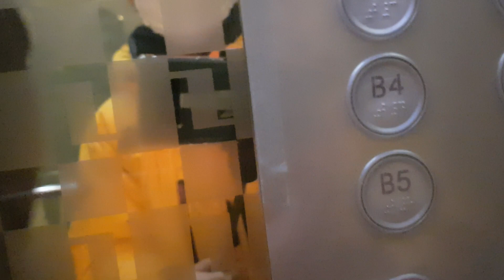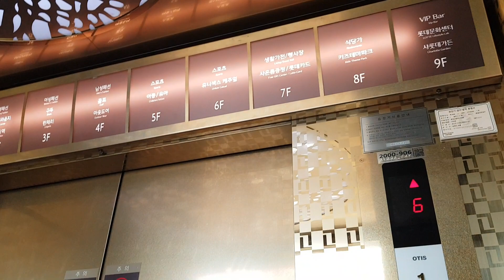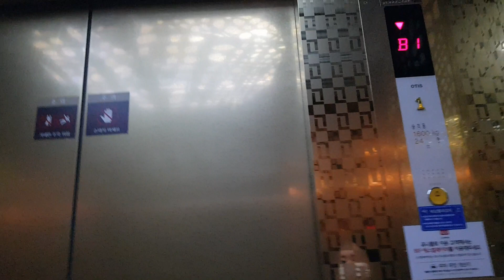(엘리베이터 탑사기)경기도 구리시 인창동 롯데백화점 구리점 LG산전엘리베이터 HVP-I 경고스티커 교체전 최후의 탑사기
1998년식 LG산전 HAP-I 고속기종입니다.
3대모두 독립운행이라 중간정차가 심하더라고요.ㄷㄷ 고속기종이라 속도도 알맞습니다.

그러나 현재  경고스티커가 교체되었습니다.교체된 경고스티커가 신형 경고스티커 이더라고요..
이 녀석도 곧 대차될것 같습니다.